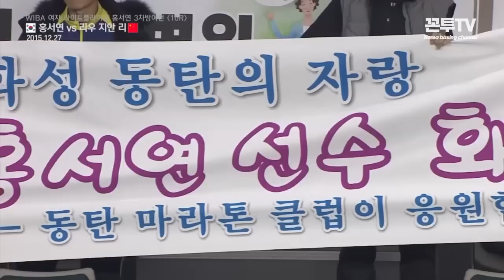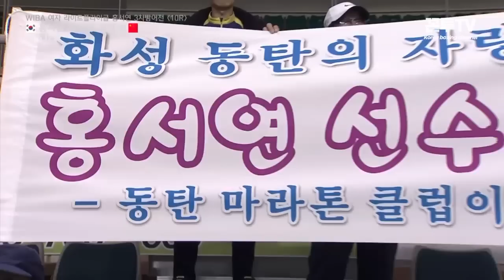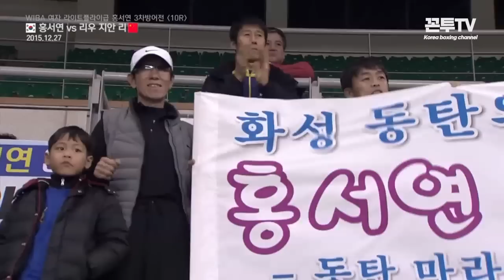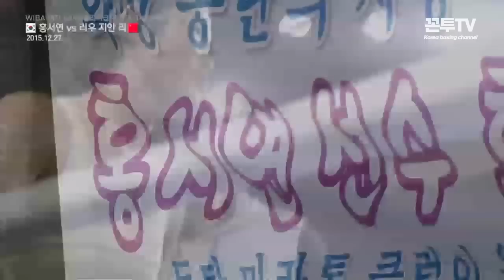WIBA 라이트플라이급 세계타이틀 3차 방어전(10R) | 홍서연vs리우지안리 20151227 Su Yun Hong vs Jian Li Liu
WIBA 라이트플라이급 세계타이틀 3차 방어전(10R) | 홍서연vs리우지안리 20151227
WIBA World LightFly Championship
(Korea) Su Yun Hong [10R] Jian Li Liu (China)

00:00 경기소개
06:28 양선수소개
07:49 경기시작
32:07 경기결과